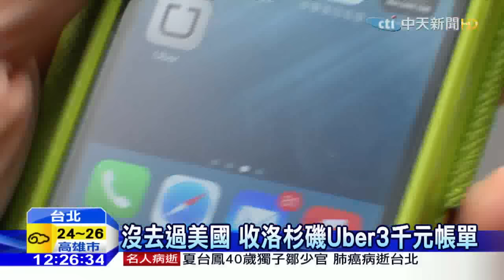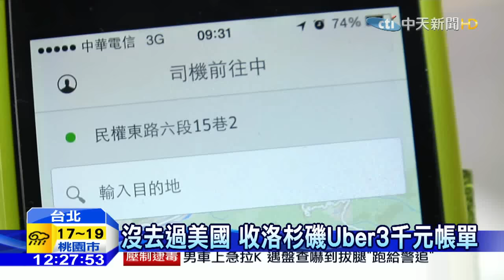20151225中天新聞 沒去過美國 遭索洛杉磯Uber3千元車資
沒去過美國，卻收到UBER來自美國洛杉磯的搭車收據。新北市一名蔡小姐，去年下載過UBER APP軟體，但從未使用過叫車服務，這個月5號卻收到美國洛杉磯搭乘UBER的收據資料，車資換算下來要價新台幣3千多元，讓她超傻眼，質疑UBER資安出紕漏。對此UBER否認有個資遭竊的情形，正在調查中。